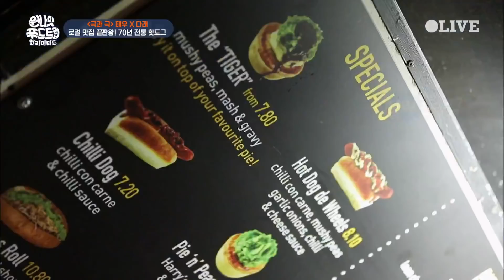One Night Food Trip 2018 정다래-김태우에게 얼굴로 먹는 노하우 전수 (별걸 다 전수ㅋㅋㅋ) 180307 EP.2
수요일 저녁 7시 50분 OLIVE 본방송